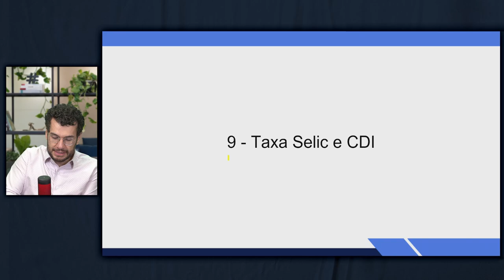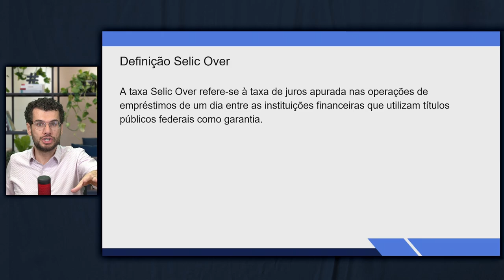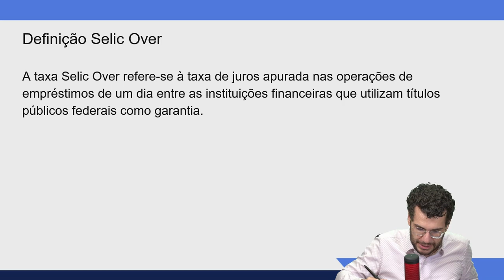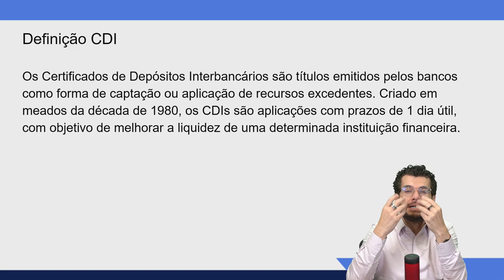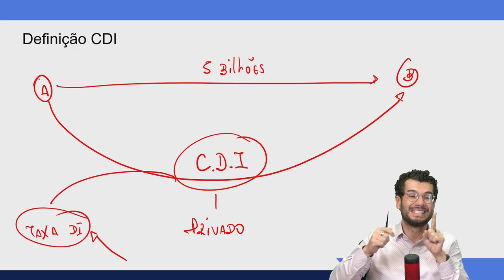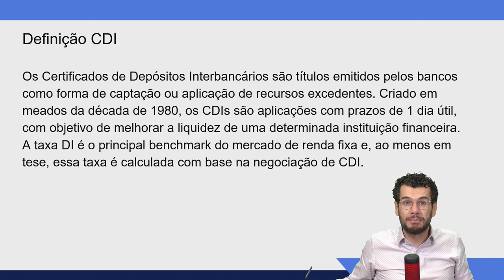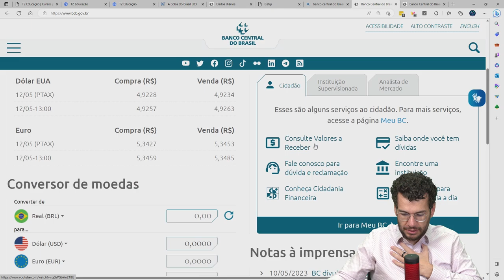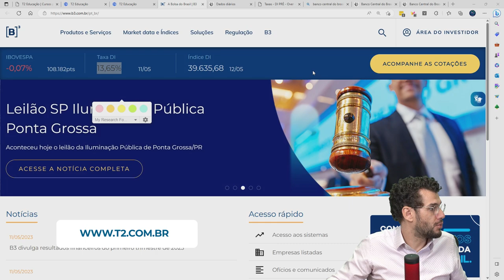AULA 9: NOÇÕES DE ECONOMIA - TAXA SELIC E CDI. ENTENDA!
ÚLTIMO VÍDEO DA NOSSA PLAYLIST DE ECONOMIA!

E para não perder o costume: clica aqui para baixar todo o material de forma gratuita e receba direto pelo WhatsApp 👇 👇 👇

E aí, o que você achou das aulas? Deu para dar aquela estudada? Então, já compartilha com todo mundo! E não fica triste que já já tem playlist nova com tema novo na área!

Solta o play que esse vídeo é nono da nossa playlist sobre PRINCÍPIOS DE ECONOMIA. E o tema para finalizar é: taxa Selic e CDI.

Se você curte economia e curte a T2, não esquece de dar um like aqui no vídeo e seguir o nosso canal!